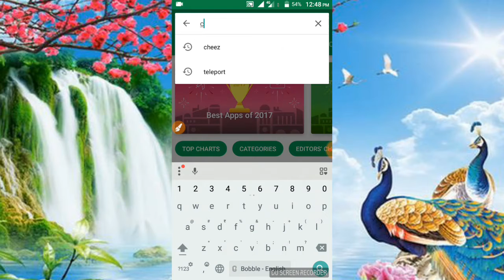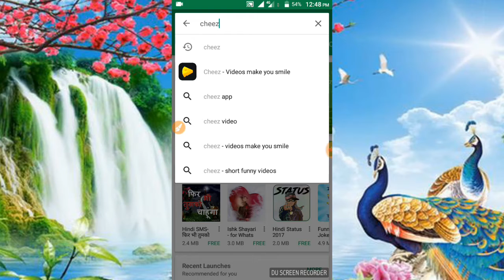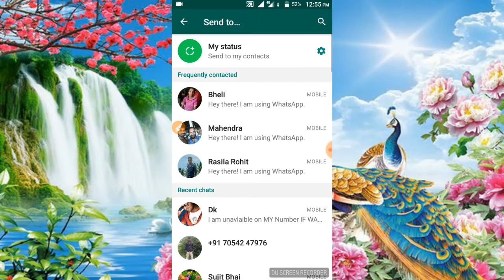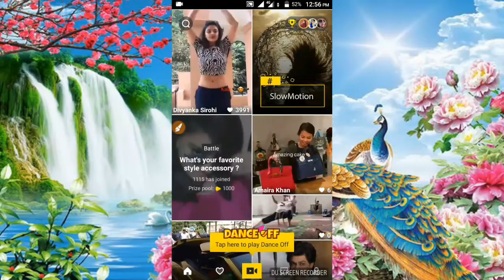चीज से पाएं बहुत कुछ चीज और अपने दोस्तों को मजेदार वीडियो शेयर करें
आज मैं बताऊंगा एक ऐसे एप्लीकेशन के बारे में जो बहुत ही यूजफुल है aur majedar video अपने दोस्तों को शेयर कर सकते हैं is application ke jariye dhanyavad